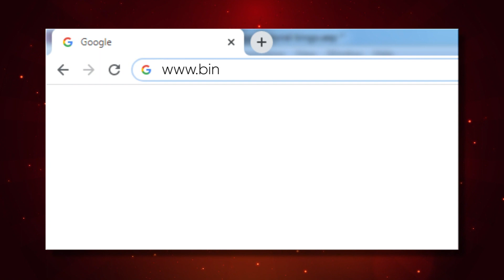Bingo Valle Invencible Indervalle alegró Adultos Mayores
Emitido el 16  de  abril noche   por el Canal regional Telepacífico.

Bingo Valle Invencible alegró a los adultos mayores del